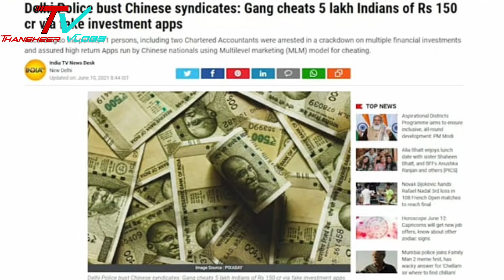How to earn money without investment 🙄 | 100% withdraw proof | thansheer vlogs